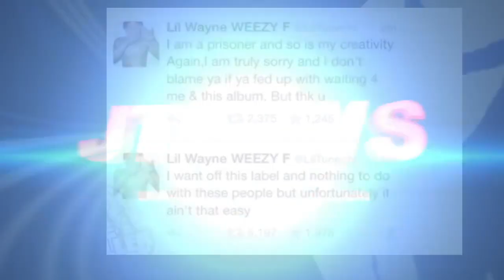Amber Rose LIES Got Nicki Minaj on Kanye Monster? Akademiks vs Rosenberg, Drake Mansion Thieves?